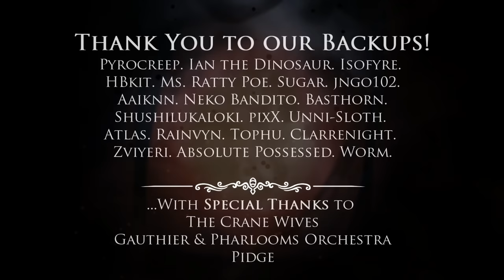CURSES || Hollow Knight 5th Anniversary [COMPLETED MAP]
Hollow Knight is so much more than just a game to many of us, it's been an incredible 5 year journey from that Kickstarter. We've made so many friends and memories in this lovely community. Thank you Team Cherry, from the bottom of our hearts! 💙
NOTE: Multiple Animator Projects (commonly known as MAPs) are collaborative projects by numerous animators that each contribute a short animation to the project. MAPs are usually set to music or audio clips which each animator animates.

Intro/Host - Stellamarius

Part 4 -  @Fabycinder

Part 8 - Tea: @Teadragn

Part 9 - Puggytatoes: @Puggytatoes

Part 10 - Kandy Songbird:  @kandysongbird

Part 12 -  @purpledragon2424

Part 16 -   @Halfwind

Part 20 -  @rustuble8107

End Credits edited by: @chrisrin

End credits music: @pharloomsmusician-gauthier & Pharloom's Orchestra

Backups: (They're cool)

-Elegy of Hallownest-

In wilds beyond they speak your name with reverence and regret,
For none could tame our savage souls yet you the challenge met,
Under palest watch, you taught, we changed, base instincts were redeemed,
A world you gave to bug and beast as they had never dreamed.

Our cherished dreams you granted and delivered more,
But in dismay you found too late our desires had no end,
What cost to tame our savagery?
You gave your all and then gave more,
Yet desires still lay unquenched, more dreams remained, your energy.

Amongst it spread a dreadful scourge,
That forced return our aggressive urge,
And turned us back to beasts or husks,
Our souls consumed to the light above.

Within your corpse can still be heard the plaintiff cries of one,
Who took our pain, and loss, and dreams inside itself to...
Through it’s pain we found a truth that must now be confessed,
For nothing can contain such things but perfect emptiness.

hi :3
hollowknight - saltyfinalboss 2022